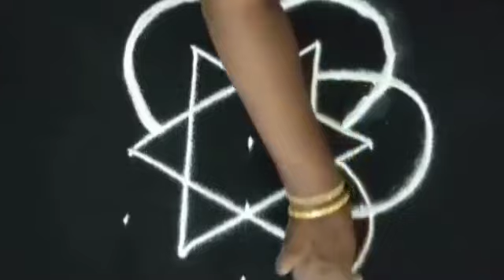ஸ்டார் கோலம் | star kolam | padi kolam | daily kolam | easy rangoli | muggulu | Rovi Rangoli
ugadispecialflowerskolam
fridaypadikolam
sangu kolam

karthigai deepam padi kolam
karthika masam muggulu
velli kizlamai kolam
karthigai deepam rangoli
vilakku kolam
karthigai deepam kolam
poo kolam
semman kolam
double line kolam
pandaga muggulu
panguni madham kolam
double line rangoli designs
karthigai deepam special kolam
agal vilakku kolam
kavi kolam
ugadi special flowers kolam
sangu kolam
vilakku kolam rangoli designs
four stroke kolam